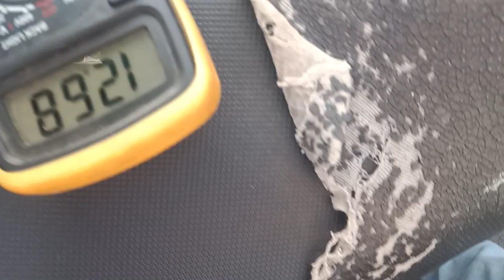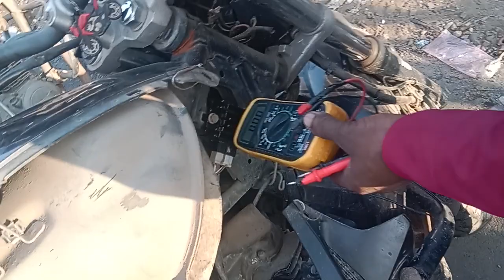bike ka charger naya Dala#youtuber